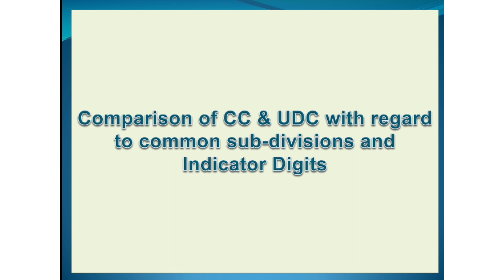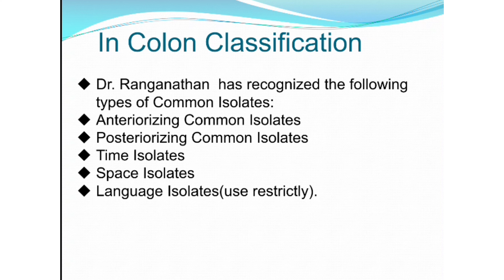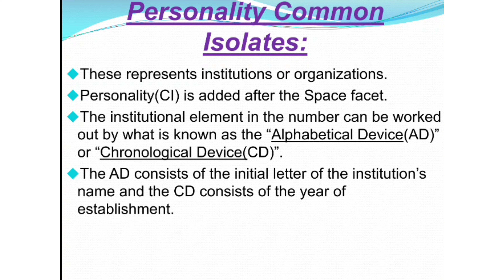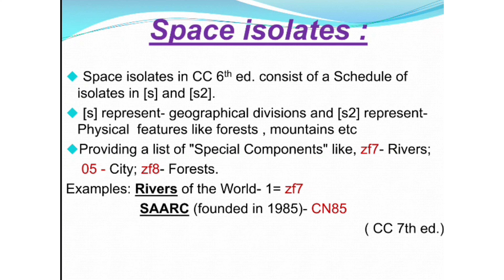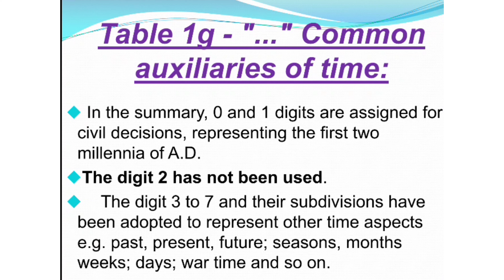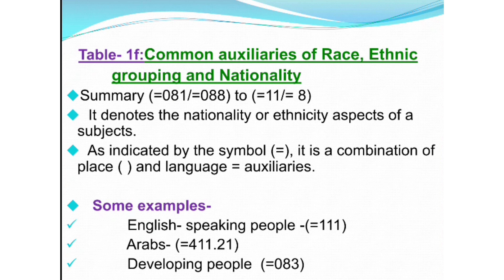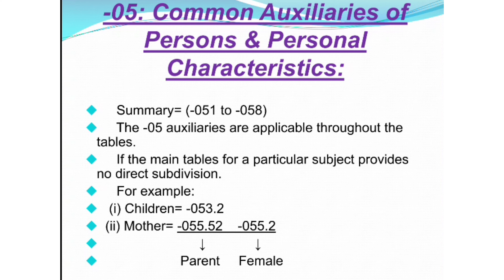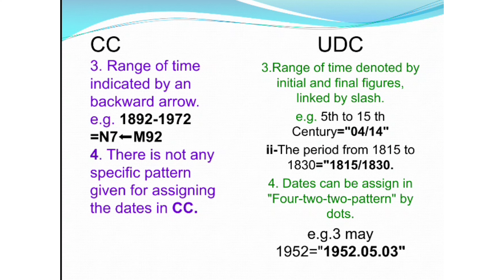Comparison of CC and UDC with regard to common sub-divisions and Indicator Digits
This video is related with the Comparison of CC and UDC with regard to common sub-divisions and Indicator Digits.
watch and make a note on it.